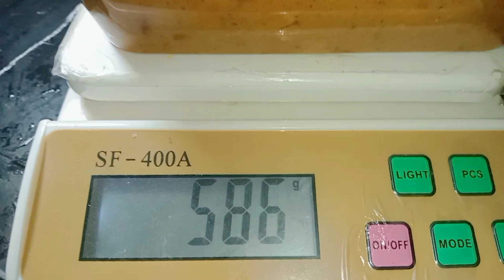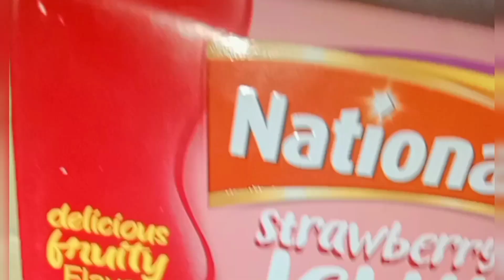Cooking Vlog || آؤ باتیں کریں || پرانی یادیں تازہ کریں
bachpan ki baatein